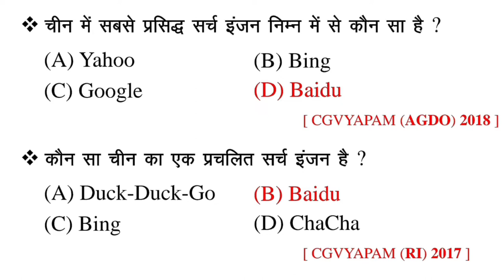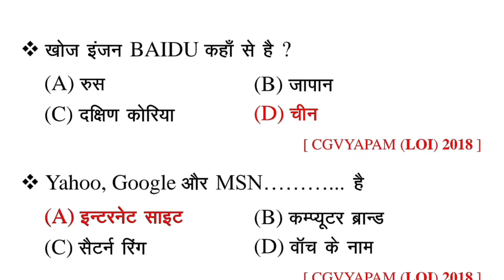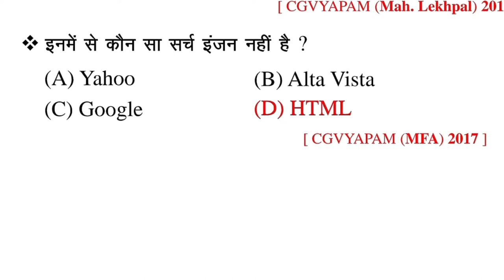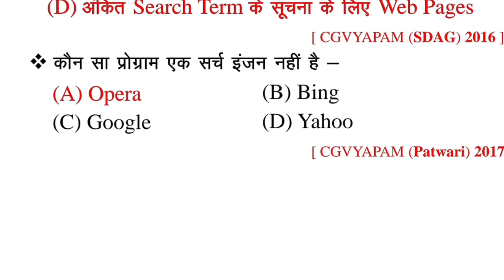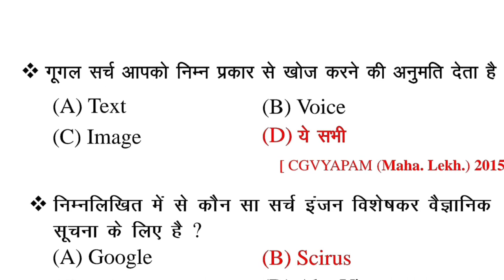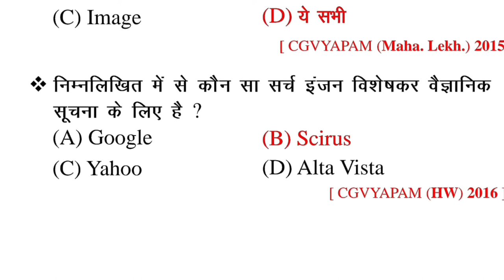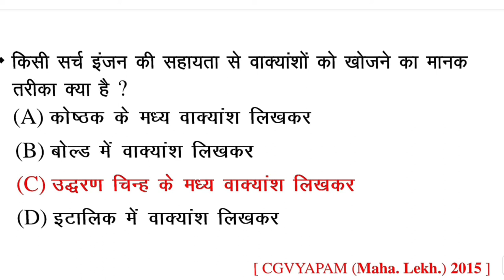computer practice set| patwari computer MCQ test| computer practice objective quiz| CG vyapam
patwari syllabus,
patwari objective quiz taiyari,
patwari GK GS current affairs MCQ,
पटवारी की तैयारी कैसे करें 243 पदों पर नई वैकेंसी, CG vyapam vacancy, CG vyapam 2022 patwari bharti
पटवारी भर्ती परीक्षा का डेट चेंज, patwari bharti pariksha date change, patwari bharti update 2022,
पटवारी भर्ती एग्जाम डेट चेंज
पटवारी भर्ती परीक्षा की तिथि कब होगी
पटवारी का पेपर कब होगा
सहायक ग्रेड तीन डाटा एंट्री ऑपरेटर संयुक्त भर्ती परीक्षा की तिथि चेंज,
p data entry operator Bharti Pariksha 2022
पटवारी भर्ती परीक्षा 2022 अपडेट
छत्तीसगढ़ व्यापम भर्ती परीक्षा
छत्तीसगढ़ व्यापम भर्ती परीक्षा डेट चेंज
पटवारी की परीक्षा तिथि कब होगी
छत्तीसगढ़ व्यापम भर्ती परीक्षा डेट
डाटा इंट्री आपरेटर 2022
संयुक्त भर्ती परीक्षा डेट चेंज
छत्तीसगढ़ व्यापम की तैयारी कैसे करें
व्यापम से पूछे जाने वाले प्रश्न
व्यापम से पूछे जाने वाले प्रश्न संविधान इतिहास भूगोल
इतिहास से पूछे जाने वाले प्रश्न
छत्तीसगढ़ सामान्य ज्ञान से पूछे जाने वाले प्रश्न
छत्तीसगढ़ सामान्य ज्ञान की तैयारी कैसे
पटवारी भर्ती परीक्षा की तैयारी कैसे
पटवारी का ओल्ड पेपर
पटवारी का पुराना प्रश्न पत्र
व्यापम से पूछा गया प्रश्न
व्यापम गणित से पूछा गया प्रश्न
सविधान इतिहास भूगोल विज्ञान से पूछे जाने वाले प्रश्न
लुसेंट जीके इन हिंदी
महिला सुपरवाइजर भर्ती 2022
महिला सुपरवाइजर रिजल्ट जारी
महिला पर्यवेक्षक सुपरवाइजर रिजल्ट 2022
mahila supervisor results, CG vyapam vacancy recruitment,
mahila supervisor results 2022,
mahila paryavechak bharti result 2022,
mahila supervisor results cg, vyapam mahila supervisor results,   महिला सुपरवाइजर रिजल्ट  CG vyapam
mahila paryavechak bharti result ghoshit,top 10 list mahila paryavechak bharti, mahila supervisor top 10 list, CG vyapam vacancy recruitment,top 10 list, mahila paryavechak bharti 2022,computer practice set| patwari computer MCQ test| computer practice objective quiz| CG vyapam

patwari syllabus,
पटवारी 3 सालों का प्रश्न पत्र, patwari bharti pariksha 2022, patwari priviyers questions pepar,
पटवारी की तैयारी कैसे करें 2022,

पटवारी कंप्यूटर प्रश्न पार्ट 1